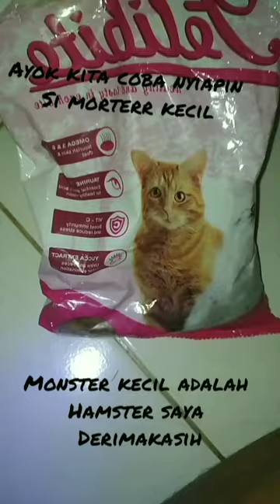Monster kecil yg handal ( hamster long hair)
Si monster kecil